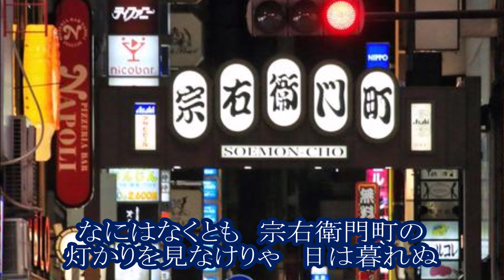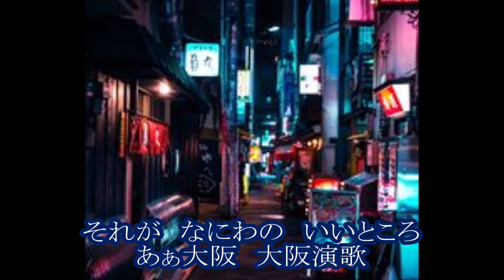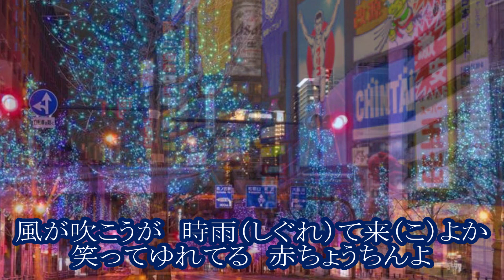大阪演歌 黒川真一朗 カラオケ